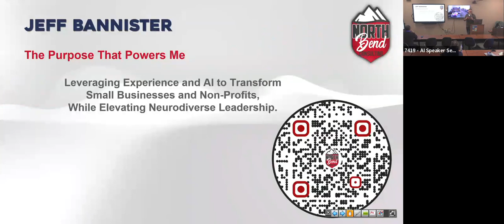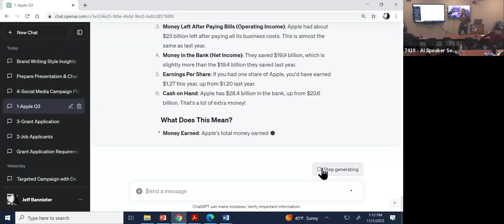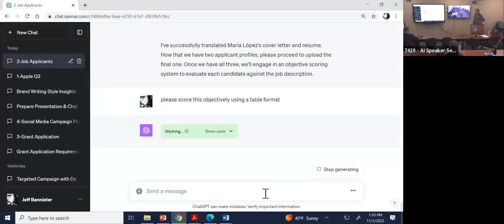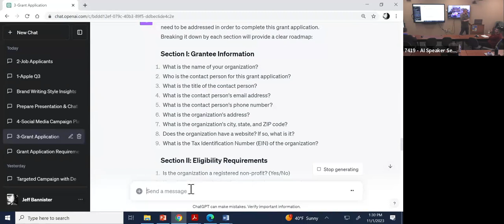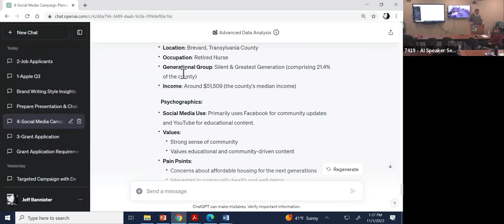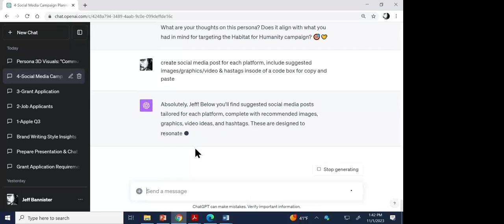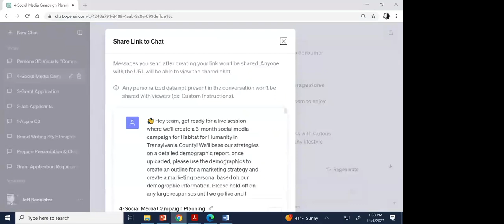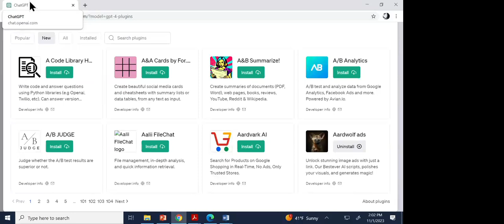Ai Speaker Series: Opening Ai's Toolbox with Jeff Bannister, North Bend Consulting, 11.1.23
To include your viewing of the session on your T&L transcript, please complete this form